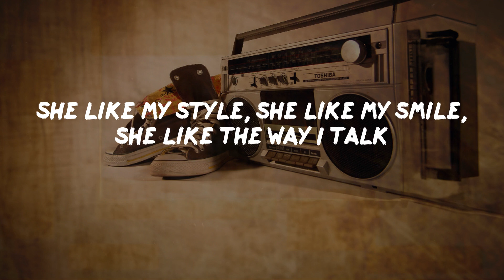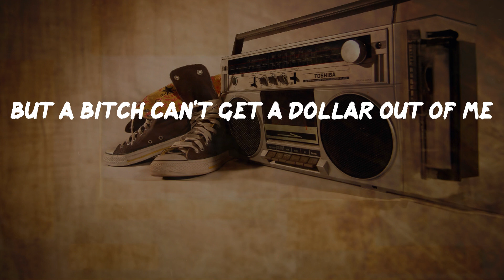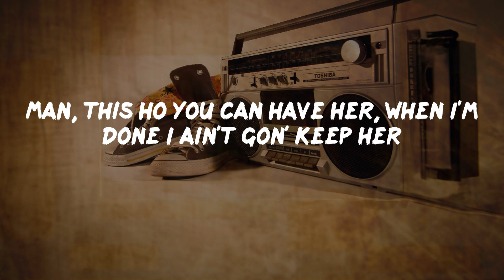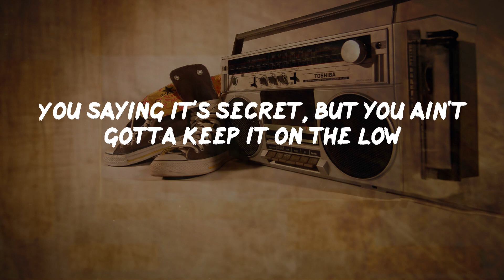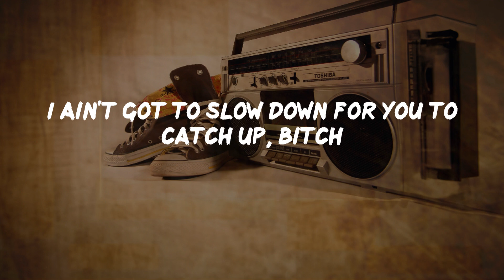50 Cent - P.I.M.P. (Lyrics) | HipHop Old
50 Cent - P.I.M.P. (Lyrics) | HipHop Old

P.I.M.P. Lyrics:
I don't know what you heard about me
But a bitch can't get a dollar out of me
No Cadillac, no perms, you can't see
That I'm a motherfucking P-I-M-P
Now shorty, she in the club, she dancing for dollars
She got a thing for that Gucci, that Fendi, that Prada
That BCBG, Burberry, Dolce and Gabbana
She feed them foolish fantasies, they pay her cause they want her
I spit a little G, man, and my game got her
A hour later have that ass up in the Ramada
Them trick niggas in her ear saying they think about her
I got the bitch by the bar trying to get a drink up out her
She like my style, she like my smile, she like the way I talk
She from the country, think she like me cause I'm from New York
I ain't that nigga trying to holla cause I want some head
I'm that nigga trying to holla cause I want some bread
I could care less how she perform when she in the bed
Bitch, hit that track, catch a date, and come and pay the kid
Look baby this is simple, you can't see
You fucking with me, you fucking with a P-I-M-P
I'm bout my money you see, girl you can holla at me
If you fucking with me, I'm a P-I-M-P
Not what you see on TV, no Cadillac, no greasy
Head full of hair, bitch, I'm a P-I-M-P
Come get money with me if you curious to see
How it feels to be with a P-I-M-P
Roll in the Benz with me, you could watch TV
From the backseat of my V, I'm a P-I-M-P
Girl, we could pop some champagne and we could have a ball
We could toast to the good life, girl, we could have it all
We could really splurge, girl, and tear up the mall
If ever you needed someone I'm the one you should call
I'll be there to pick you up if ever you should fall
If you got problems I can solve 'em, they big or they small
That other nigga you be with ain't 'bout shit
I'm your friend, your father, and confidant, bitch
I told you fools before, I stay with the tools
I keep a Benz, some rims, and some jewels
I holla at a ho 'til I got a bitch confused
She got on Payless; me? I got on gator shoes
I'm shopping for chinchillas in the summer, they cheaper
Man, this ho you can have her, when I'm done I ain't gon' keep her
Man, bitches come and go, every nigga pimping know
You saying it's secret, but you ain't gotta keep it on the low
Bitch, choose with me, I'll have you stripping in the street
Put my other hoes down, you get your ass beat
Now Niki my bottom bitch, she always come up with my bread
The last nigga she was with put stitches in her head
Get your ho out of pocket, I'll put a charge on a bitch
Cause I need 4 TVs and AMGs for the six
Ho make a pimp rich, I ain't paying bitch
Catch a date, suck a dick, shit, trick
Yeah, in Hollywoood they say "there's no b'ness like show b'ness"
In the hood they say "there's no b'ness like ho b'ness", you know?
They say I talk a little fast, but if you listen a little faster
I ain't got to slow down for you to catch up, bitch